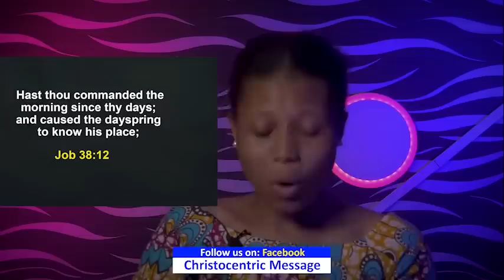THURSDAY MIDNIGHT BLESSINGS, 2ND MARCH 2023 - Apostle Joshua Selmam Good Word